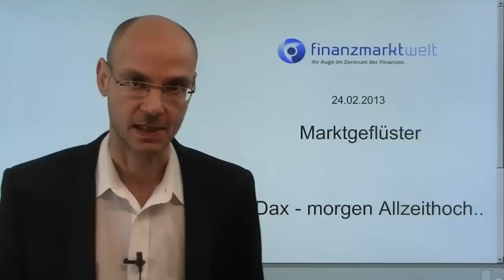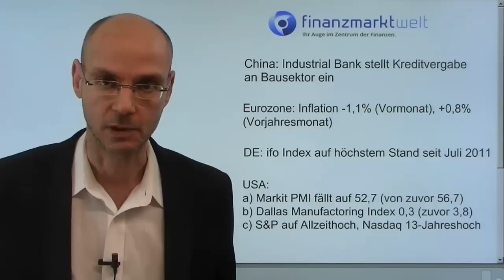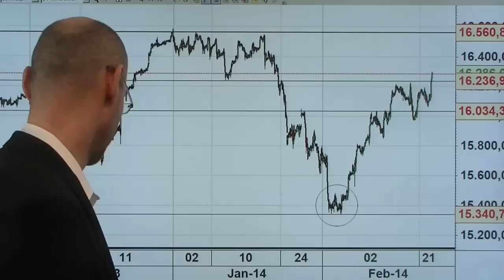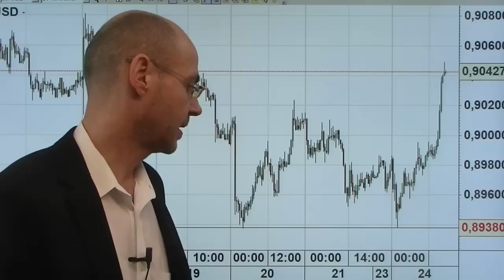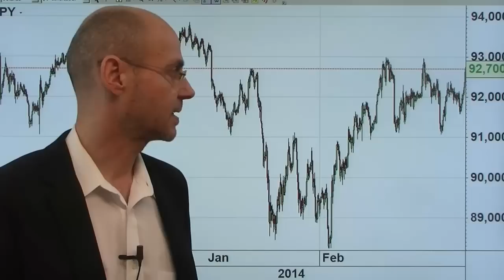Marktgeflüster: Dax - morgen Allzeithoch..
Wieder schwache US-Konjunkturdaten - aber der S&P500 steigt auf ein neues Allzeithoch, weil die Bank of America das Signal zum Einstieg gibt..